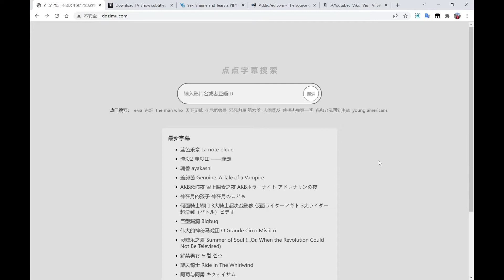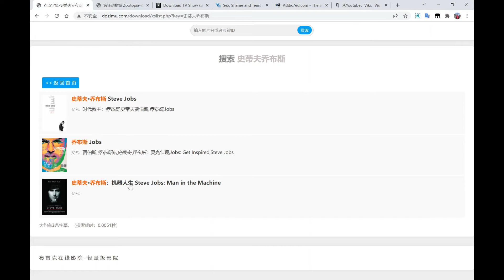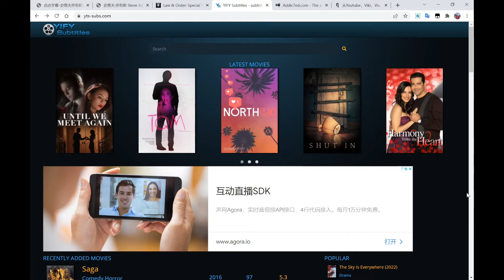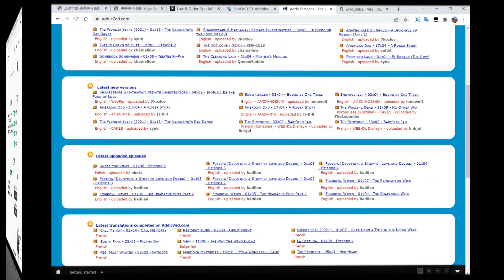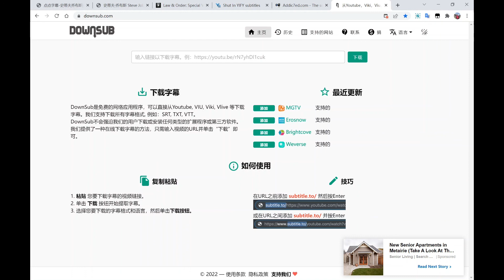5个中外字幕资源网站（免费）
本视频介绍了一组好用的免费字幕网站，一个中文字幕，其余的是英文、法文等语言，非常方便对语言学习的爱好者收藏使用，非常实用。

别忘了点个赞...